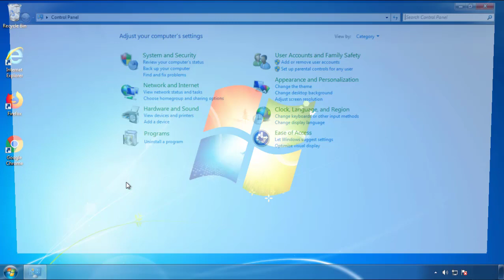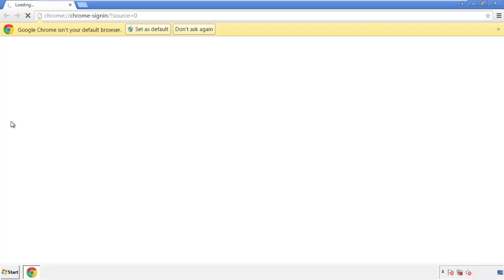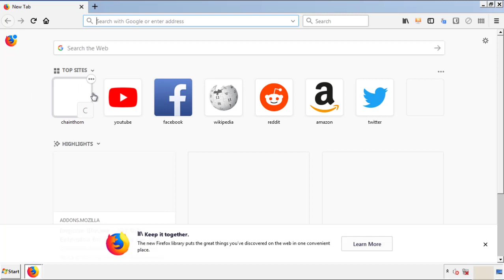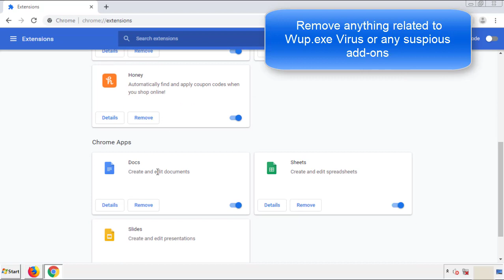How to Remove Wup.exe Virus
This video will show you how to remove the Wup.exe Virus from your computer. If you still need help we have a detailed guide to help you with all the steps